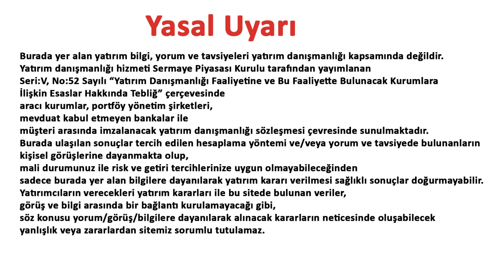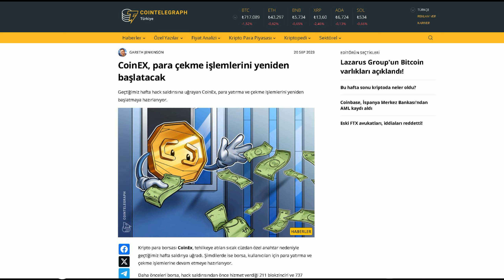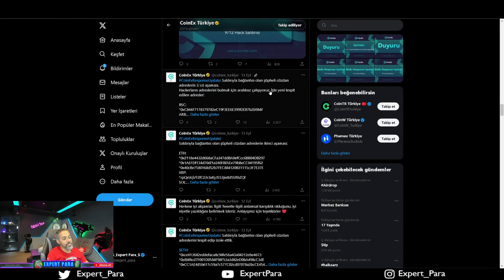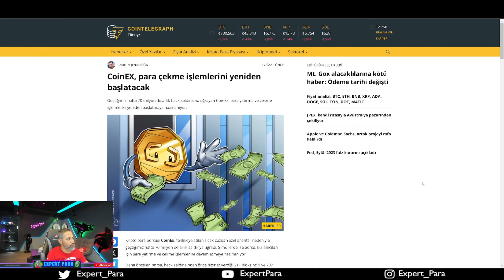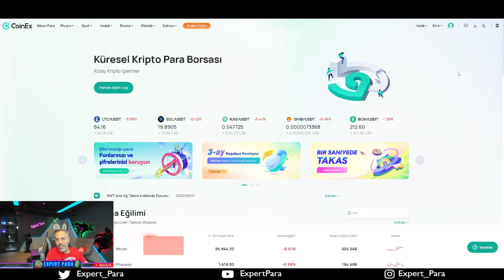COİNEX BORSASI PARA ÇEKİM İŞLEMLERİ AÇILIYOR! BORSA İLE İLGİLİ SON GELİŞMELER | Coinex |BTC Analiz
Bu videomuzda COİNEX BORSASI PARA ÇEKİM İŞLEMLERİ AÇILIYOR! BORSA İLE İLGİLİ SON GELİŞMELER | Coinex |BTC Analiz| konularını analiz edeceğiz.